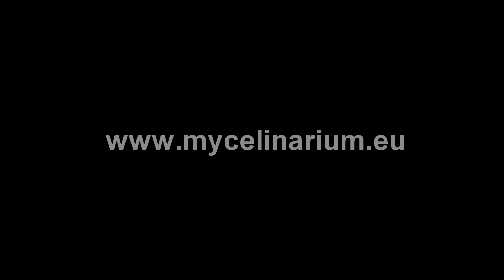Hypsizygus ulmarius - Strmulec brestový, Líha Jilmová, Elm oyster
Dnes si predstavíme Strmulec brestový - Hypsizygus ulmarius.
Pestujeme na pilinách z tvrdého dreva.
Teplota inkubácie 24-30C, teplota plodenia 13-18C